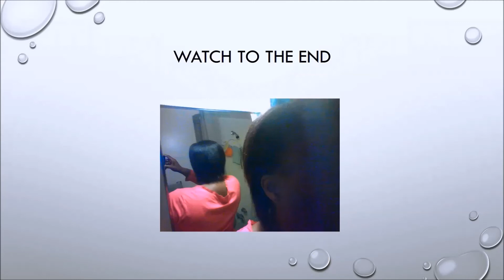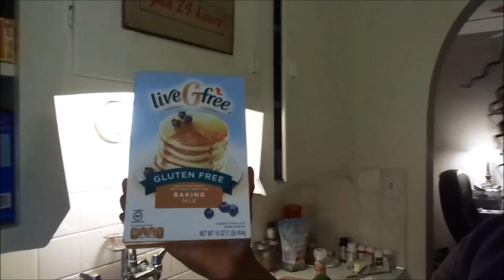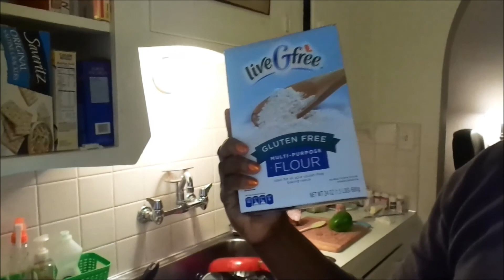Lunch with me - Gardens - Cabbage and Pepper recipe| Ciecie's World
Lunch with me.  I got to finally lunch outside for the first time this spring.  Check out what's blooming.  Plus I share my latest cabbage recipe.  Have you gotten outside to play yet?  ~Smile!

Next milestone ---  1,000 members.  Become a Citizen of "Ciecie's World"!

 Hi, I'm Carlon, but I am known by the short name Ciecie.  Everyone has a perspective on life.  I do too and I welcome you to check it out here at Ciecie's World.  Keep Smiling!